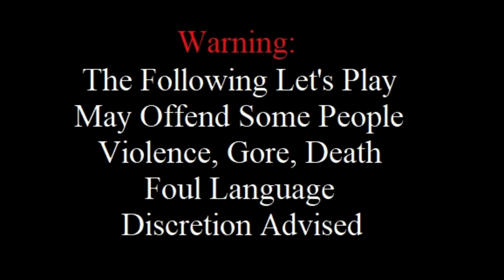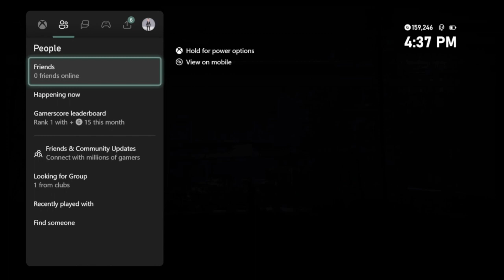Lets Play: Deadlight Director's Cut- Episode #02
Episode 02 of Deadlight Director's Cut.

Deadlight is copyright to Tequila Works.

Socials;